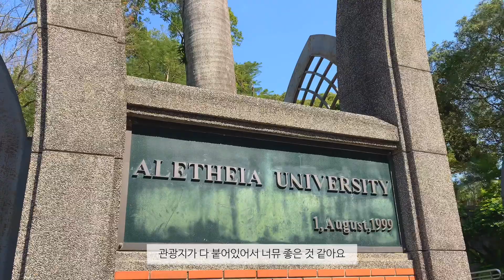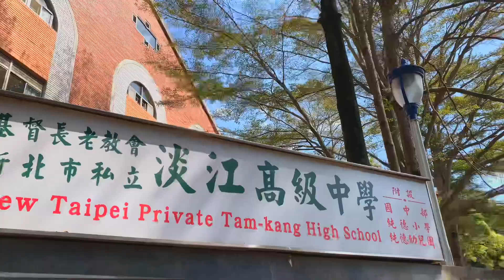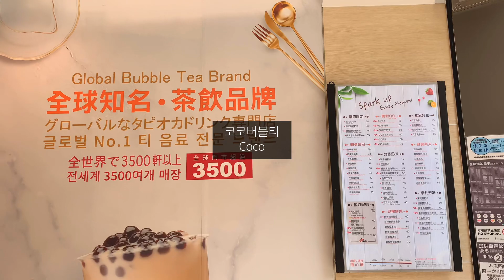역대급 날씨의 단수이☀️ 대만여행 브이로그 ep.4 홍마오청, 진리대학, 소백궁 (타이베이 근교) 투어 | 마지막 날🛫 taiwan vlog-tamsui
🇹🇼대만여행 4•5일차 영상

2일차에 단수이에 갔다가 비바람이 불어서 아쉽게도 돌아왔었는데 4일차에 다시 찾아간 날에는 역대급으로 날씨가 좋았어요 🥺
그 덕에 사진과 영상 색감이 예쁘게 담긴 것 같아서 다시 가길 잘했다고 생각했답니다. 마지막 대만여행 영상 재미있게 봐주세요 :-)

[4일차] 🏃🏻‍♀️홍마오청 - 진리대학 - 소백궁 - 단수이항구 - 국립국부기념관
🕯대왕카스테라 - number7 - 진천미

[5일차] 공항 🛫